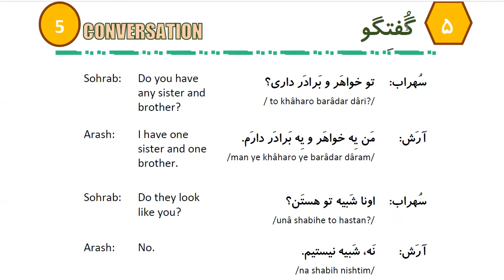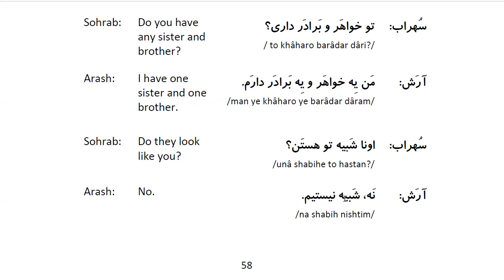Learn to Speak Persian FAST: For Beginners - Lesson 4 - Family - Part 3